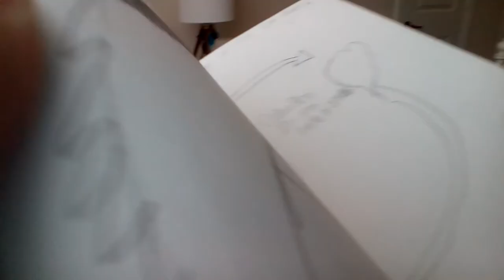My BEST wings of fire drawings